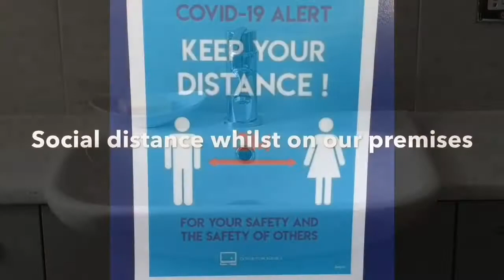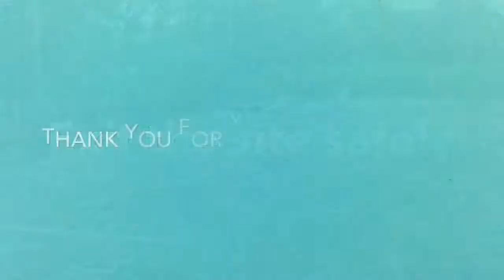24 June 2021